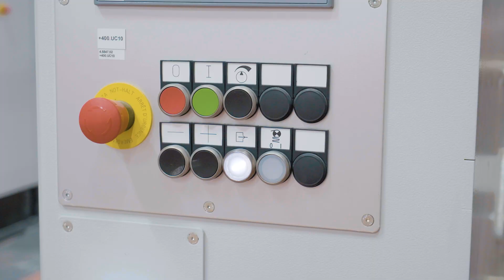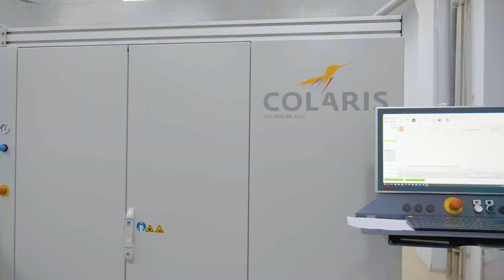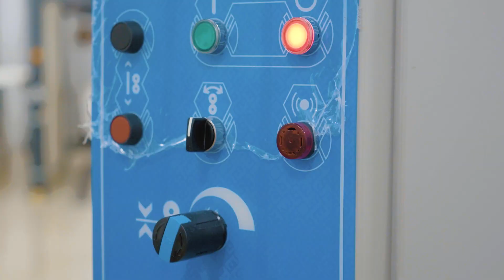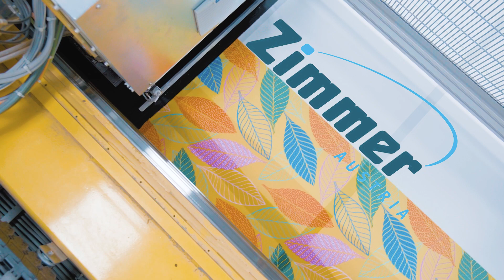Zimmer Austria and Sanko Towel cooperation in Towel digital printing sector